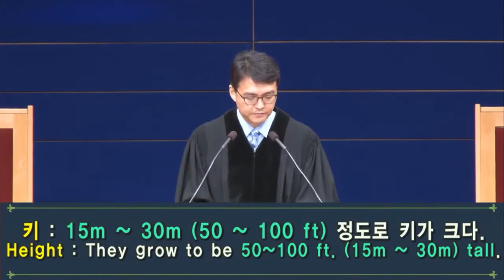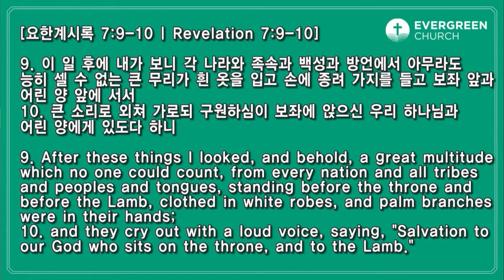3/28/2021 | パク･ジョンソ牧師 | 棕櫚の木のように栄える義人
タイトル:  棕櫚の木のように栄える義人
聖書: 詩篇 92:12-15, ヨハネによる福音書 12:12-16
説教: パク･ジョンソ 牧師